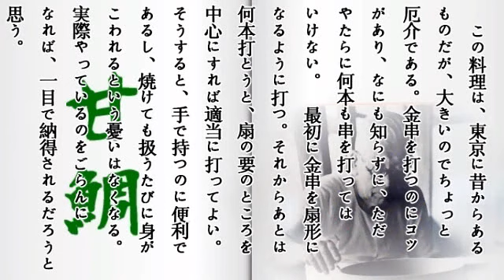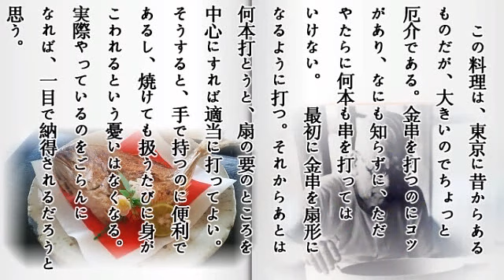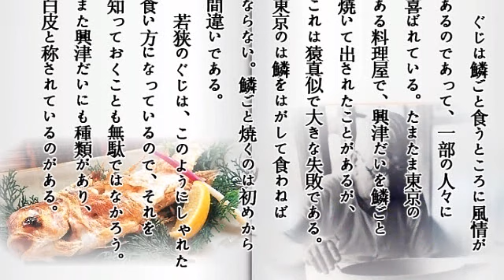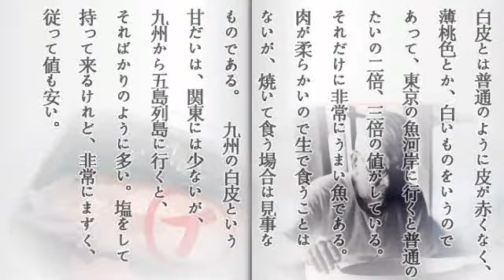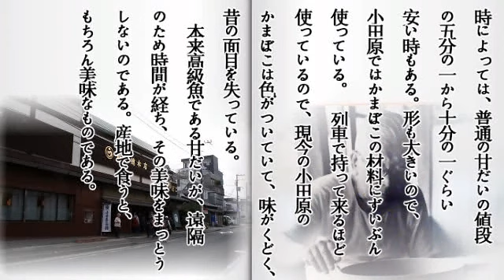【睡眠導入動画】文学朗読 甘鯛の姿焼き 北大路魯山人の著書から